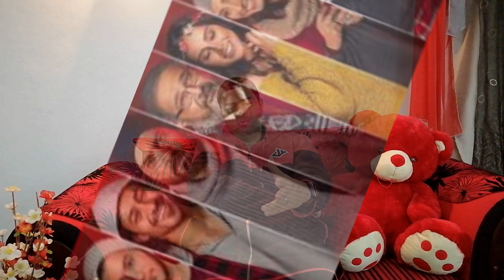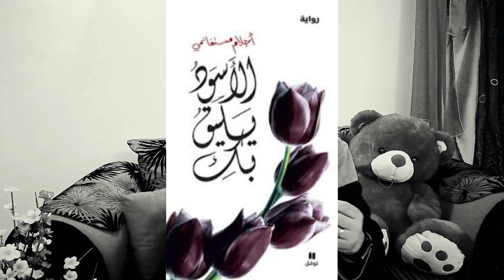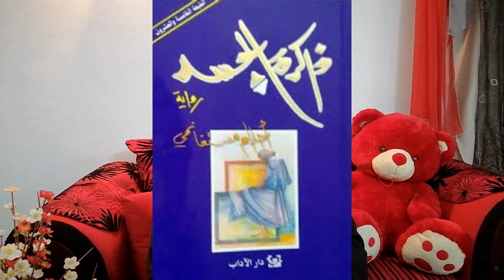ترشيحات كوكب الكتب - روايات رومانسية أعجبتني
روايات رومانسية تقراها في الفلانتاين من تقديم كوكب الكتب بمناسبة الفلانتاين:
10 روايات تقراها في الفلانتاين
لو كابل و عايز تشحن عواطفك
لومتجوز و الايام خديتك و خايف من نومة الكنبة
لو سنجل و الفالنتاين بتاعك كتاب .
الفيديو ده ليك يا برنس .
بعد الترشيحات هنعلن عن الفائز في مسابقة ال1000 مشترك و كمان في اعلان عن التزام مهم مني ليكم .
الفائز اللي اسمه اتقال يتواصل معايا علي اي من حساباتي عشان نتفق هياخد هديته ازاي الف مبروك.

 معداتي علي سوق :
مايك 🎤
حامل الكاميرا
معداتي علي جوميا :
المايك
حامل الكاميرا
افضل كاميرا علي الاطلاق 📷
افضل كاميرا بالمقارنة مع السعر + العدسة 📷🎤